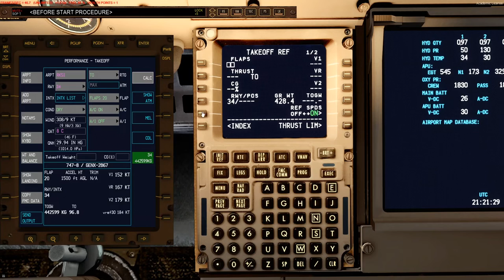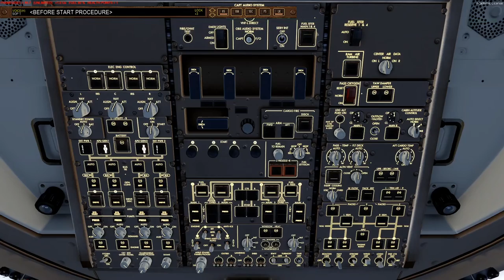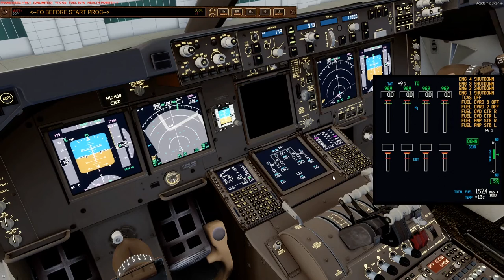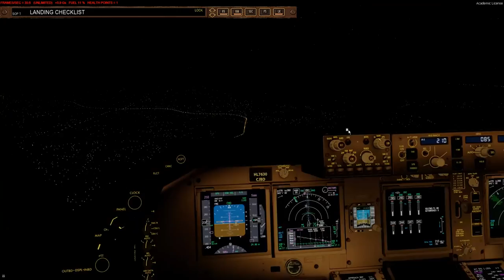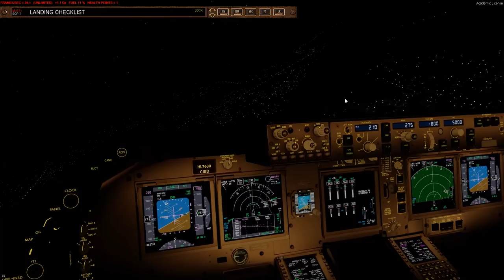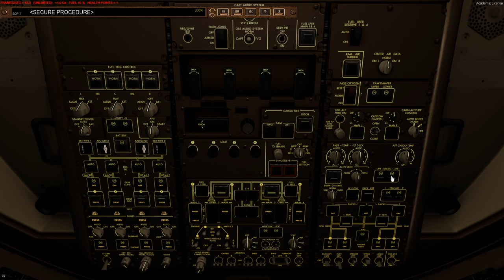Prepar3D v4.5 | PMDG B747-8i | RKSI - KATL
Add-Ons:
GSX
UGCX

PMDG B748
FS2Crew for PMDG B747

PC Specs:
1920 x 1080p @144 Hz
Intel(R) i7 9700K (5 GHz)
32GB 3200MHz RAM
1TB NVME - Windows
2TB SSD - Flight Sims
2TB SSD - Other Games

Special Thanks to my Donators:
- Craig Porter